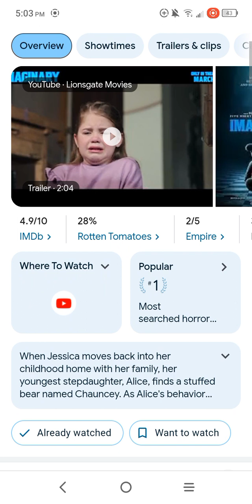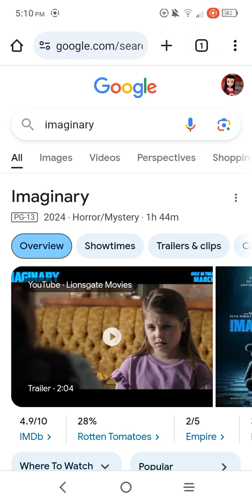imaginary ( 2024 ) movie review